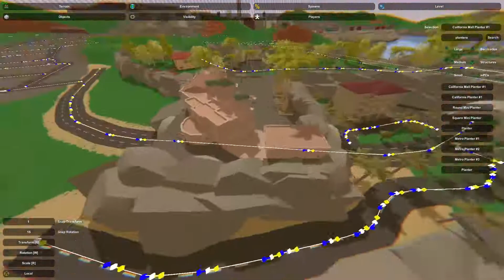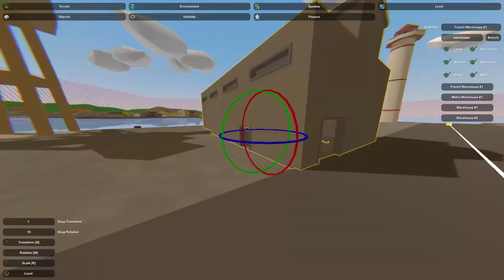Unturned INSANE SIZE City Build | Part 3